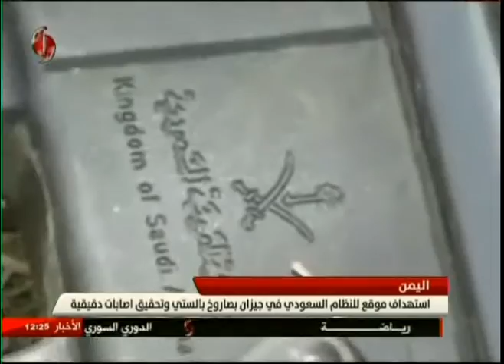نشرة أخبار الثانية عشرة ظهراً من الإخبارية السورية 19-02-2017 - رائف مرعي